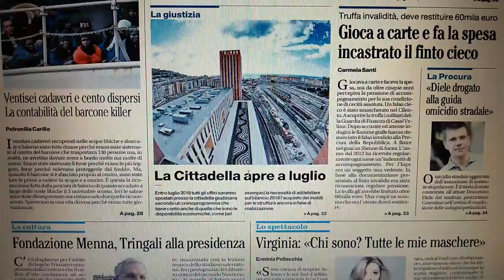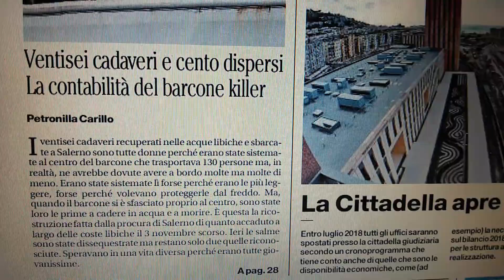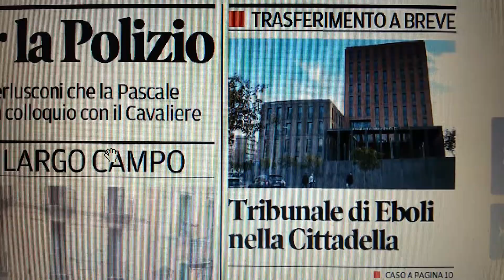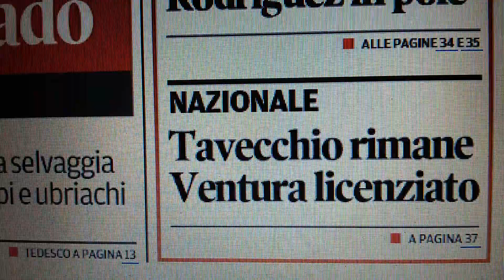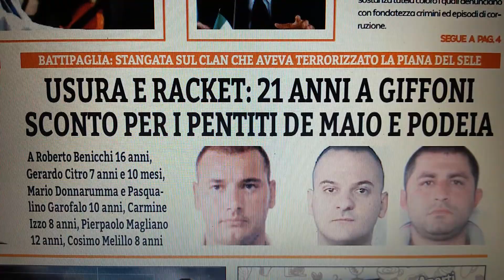Salerno prime pagine giornali del 16 novembre 2017